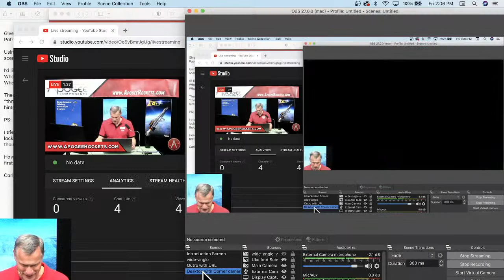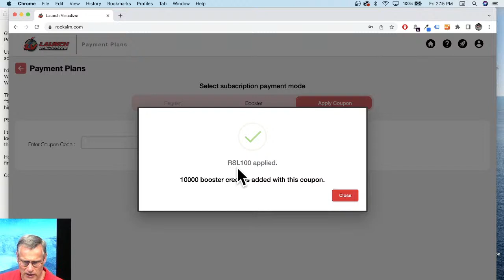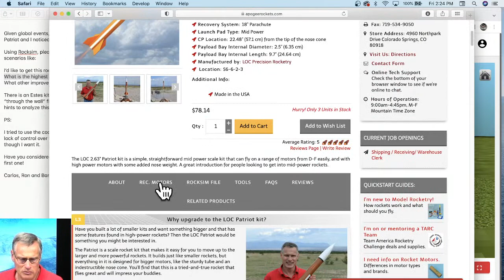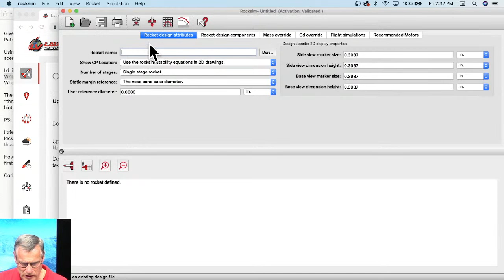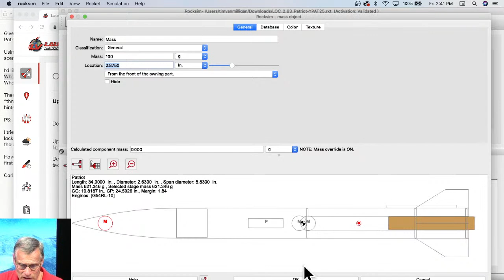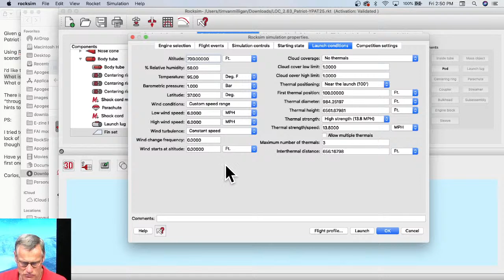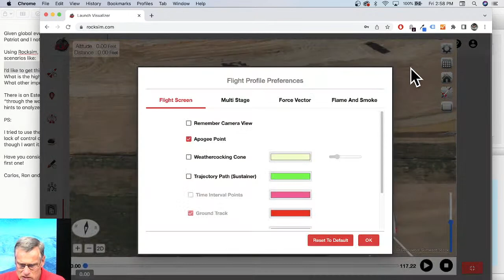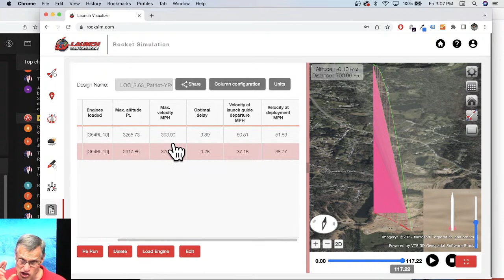RockSim Live Training Episode 101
Learn how to design your own model rockets that fly safely, look great, and achieve fantastic heights. The RockSim software allows you to create the rockets of your dreams. Come with your questions, and we'll answer them live.